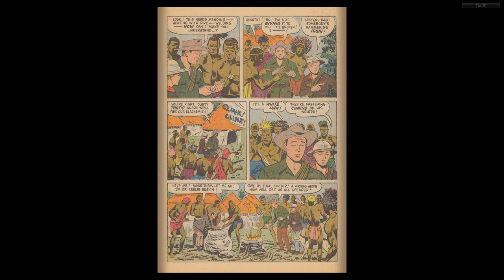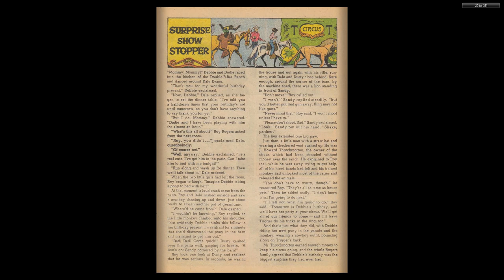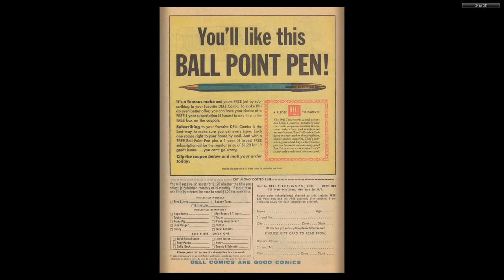Roy Rogers and Trigger 136 Dell 1960